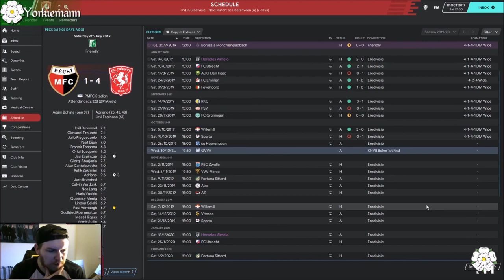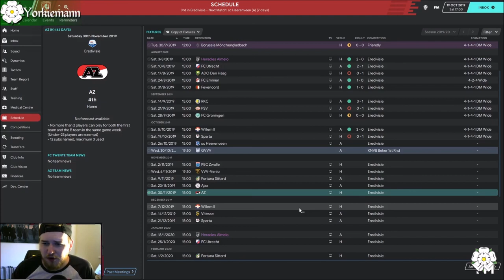Football Manager 2020 FC Twente Episode 3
To guys welcome back to another episode of the football manager 2020 save here with FC Twente. Today we take on Sparta can we pick up a big win?